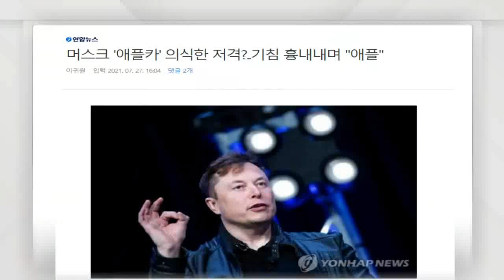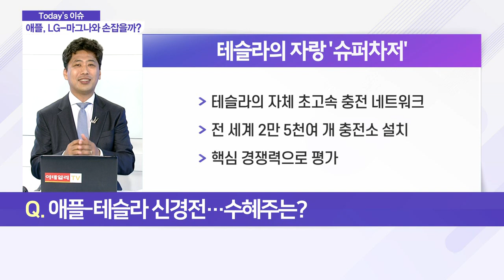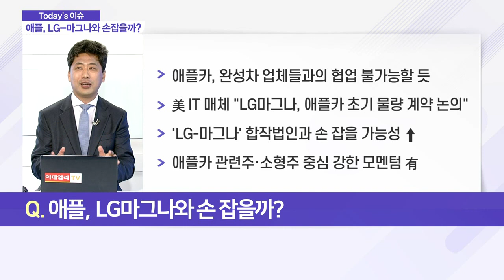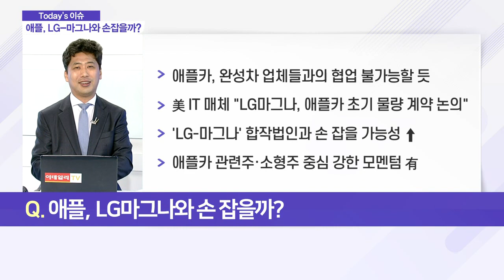애플 VS 테슬라 신경전… 뒤돌아 웃는 LG_이슈 파워 (20210804)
Q. 애플-테슬라 신경전… 수혜주는?
- 테슬라, '슈퍼차저 네트워크'로 생태계 확장 계획

Q. 애플 견제하는 테슬라?
- '테슬라 전 임원' 더그필드, 애플 전기차 프로젝트 진행
- 애플, BMW 전 수석 부사장 크란츠 영입

Q. 애플, LG마그나와 손 잡을까?
- 켐트로닉스·신성델타테크·포스코인터내셔널 등 관심